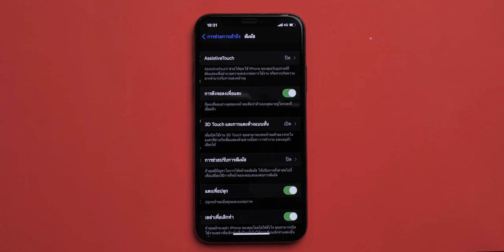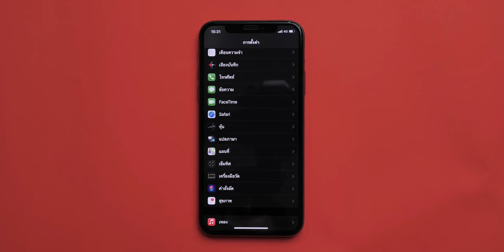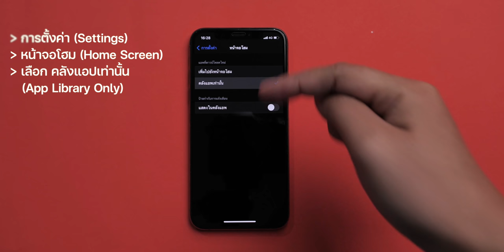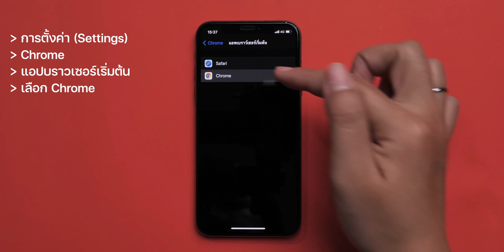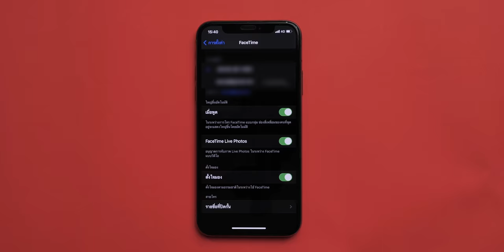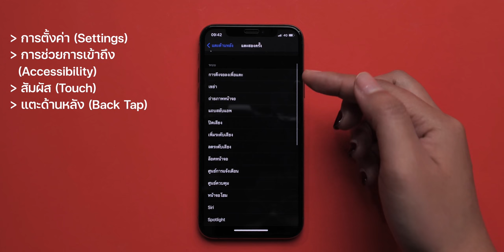แนะนำ 6 ฟีเจอร์มีประโยชน์ใน iPhone ที่คุณอาจยังไม่เคยลองใช้มาก่อน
เวลาที่เราอัปเดต iOS บน iPhone เราก็มักจะพบกับฟีเจอร์ใหม่หรือการเปลี่ยนแปลงลักษณะการทำงานบางอย่าง
คลิปนี้เรามี  6 ฟีเจอร์ใน iPhone  ที่อาจจะไม่ใช่ฟีเจอร์ใหม่ทั้งหมด ที่น่าจะเป็นประโยชน์สำหรับหลาย ๆ คน มาแนะนำให้ชมกันค่ะ

00:00 - เปิดคลิป
00:14 - 1. กลับไปยังหน้าก่อนหน้าอย่างรวดเร็ว
01:00 - 2. ใช้ปุ่มเพิ่มลดเสียงถ่ายภาพต่อเนื่อง
01:34 - 3. เก็บแอปที่ไม่ค่อยได้ใช้ในคลังแอป
02:55 - 4. ตั้งให้ Gmail หรือ Chrome เป็นค่าเริ่มต้น
03:47 - 5. ตั้งค่าให้ตั้งใจมองเวลา FaceTime
04:29 - 6. ตั้งค่าการแตะด้านหลัง iPhone